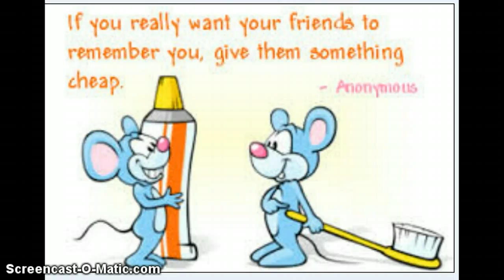Give friends...remembre you .......